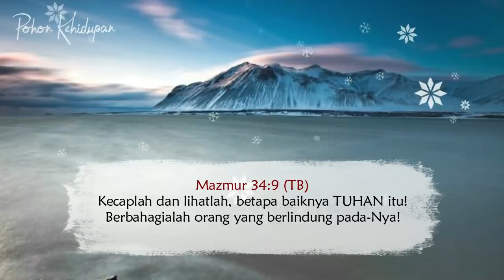Doa Pagi - Berbahagialah Orang Yang Berlindung Pada TUHAN - Renungan Harian Kristen Terbaru 2020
Doa Pagi - Berbahagialah Orang Yang Berlindung Pada TUHAN